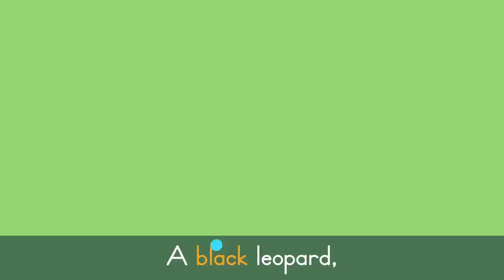Wild Animals Song 🦒 Safari Chants for Preschoolers | Lingokids Music